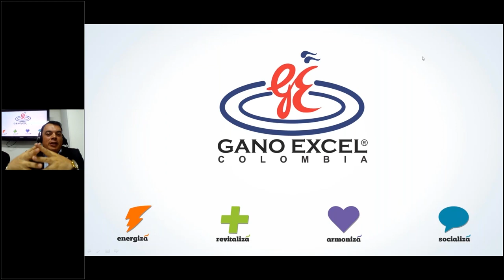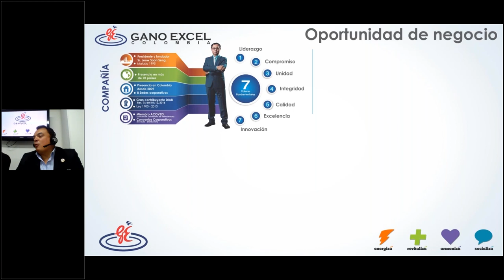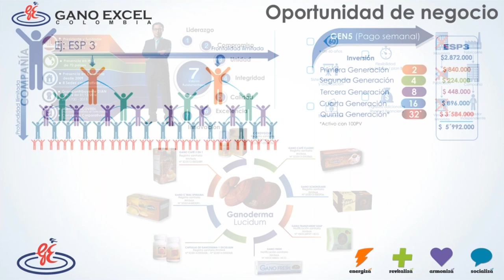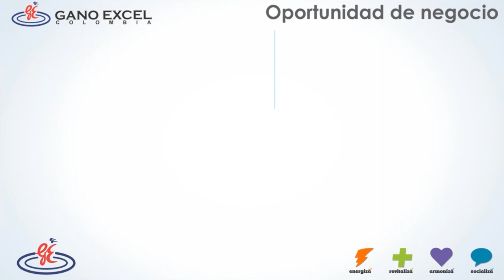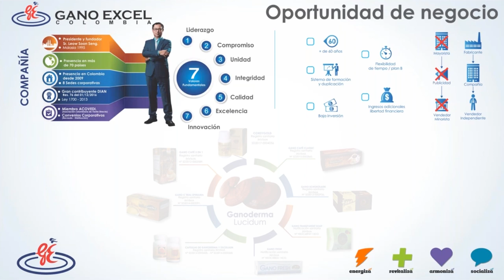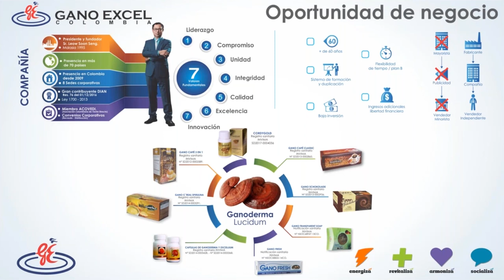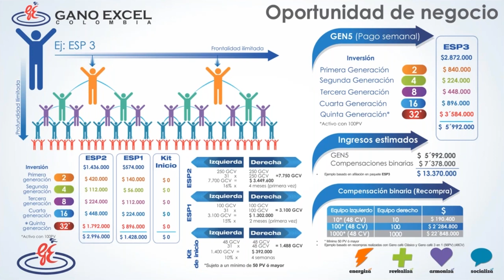Plan servilleta tu mejor herramienta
Con la participación de Andrés Albarrán Diamante Royal Gano Excel y Mauricio Zuñiga, Gerente de Comunicaciones Gano Excel.

Este jueves 30 de mayo a las 6:30 pm.